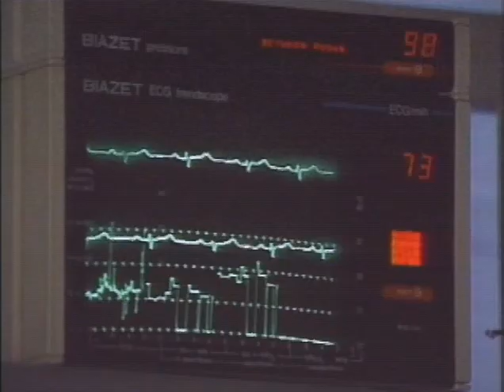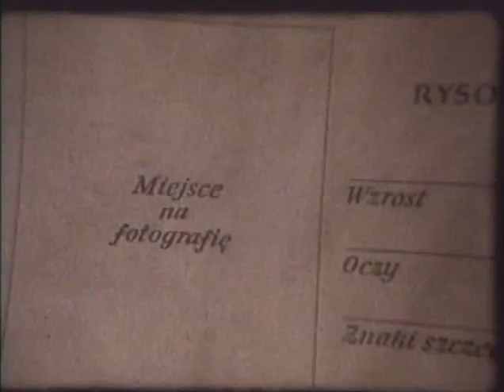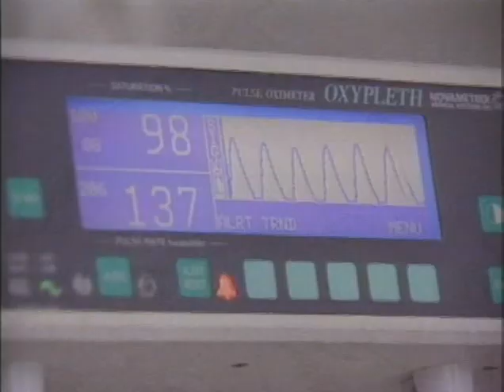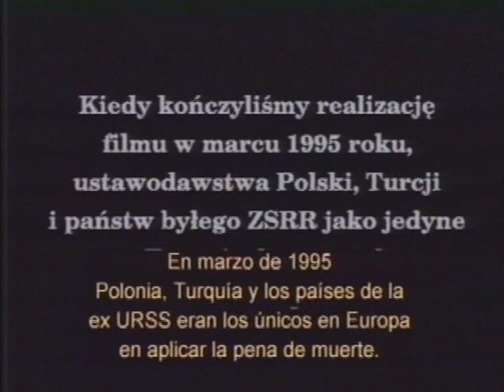Derecho a la vida (español)